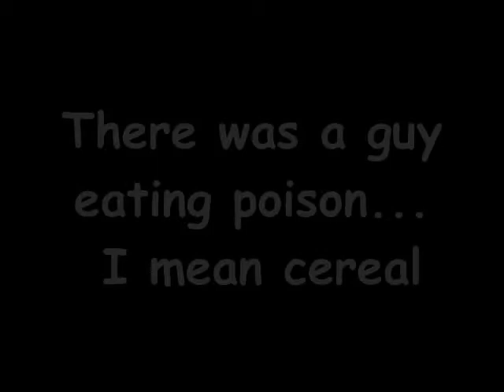Random Comedy Animation Short? x AirSoft-07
This is my Grade 12 flash animation summative!
Enjoy! :D